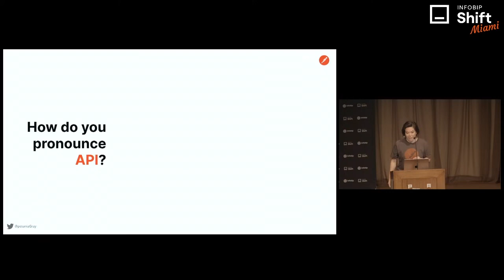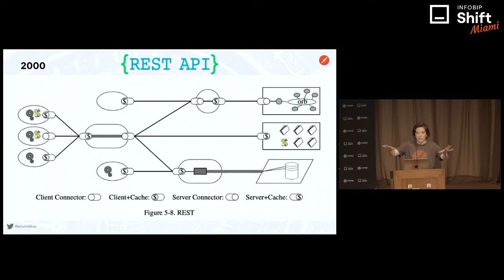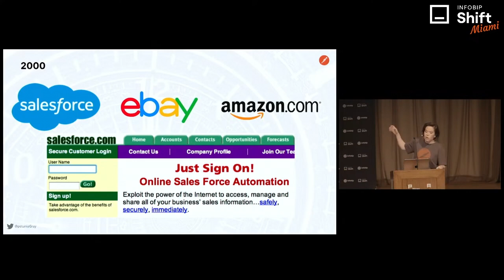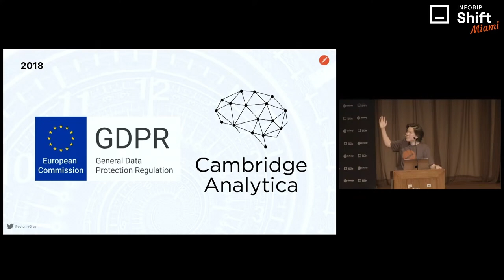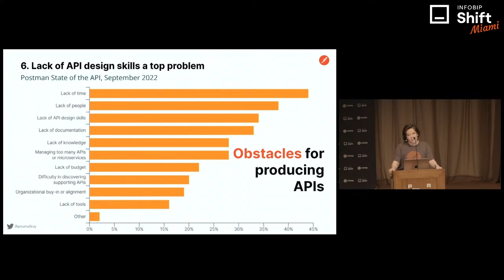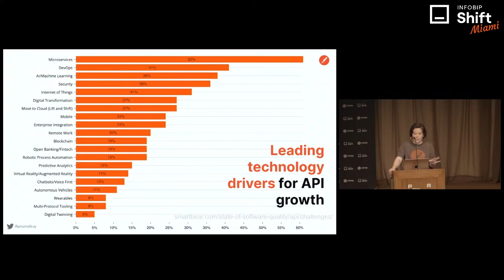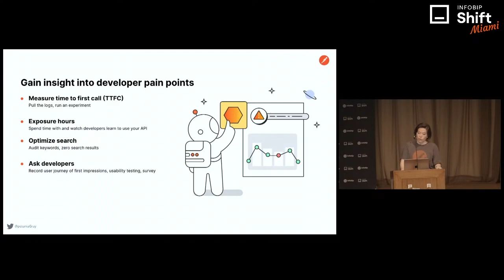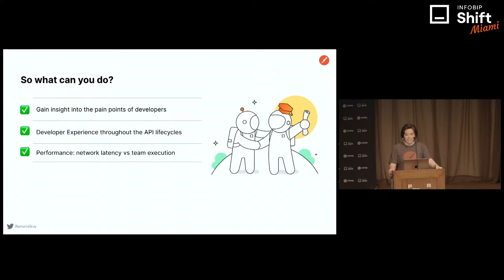APIs Are Eating the Universe - Joyce Lin (Postman)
The rise of web APIs over the last few decades has impacted our everyday lives in more ways than we could have imagined. Learn about the popularity of API protocols and patterns over time, and see what's coming up next in the future of APIs and API development.